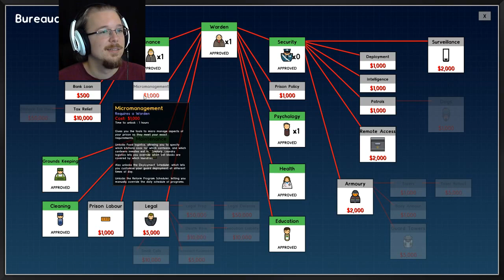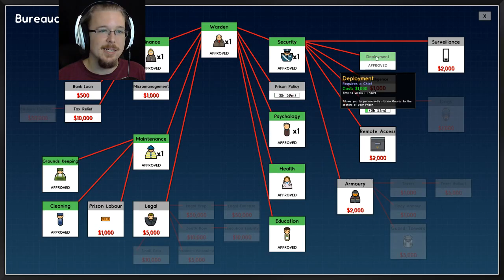Nail-File Not Included - Prison Architect - Campaign Ending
Instant escaped inmate, just add spoons!

I stream regularly Tu/Th/Su at 8pm EST
I also stream Saturdays with friends at 8pm EST!